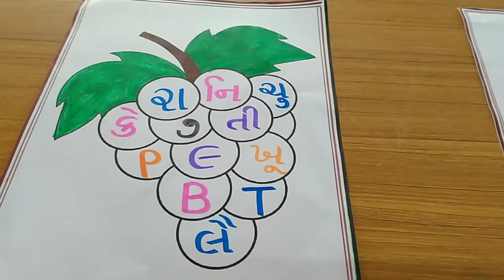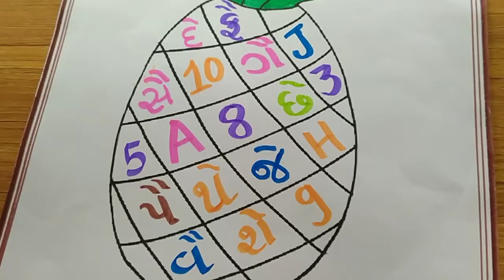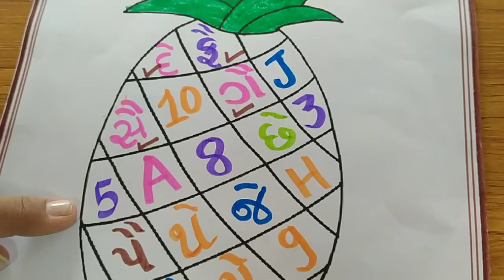વિષયોની પ્રવૃત્તિ સાથે રમત.